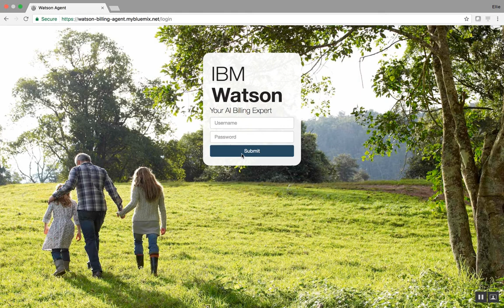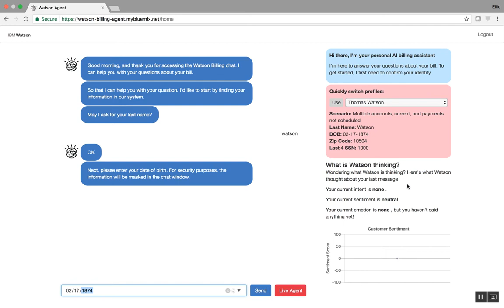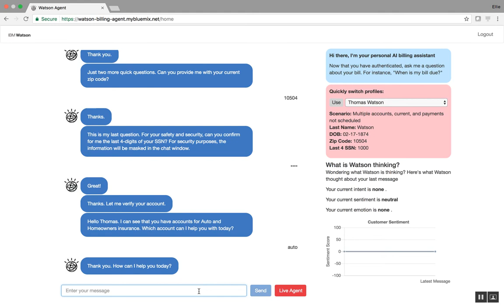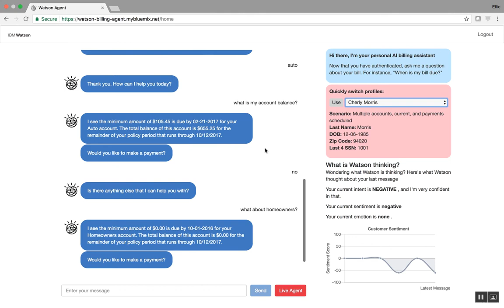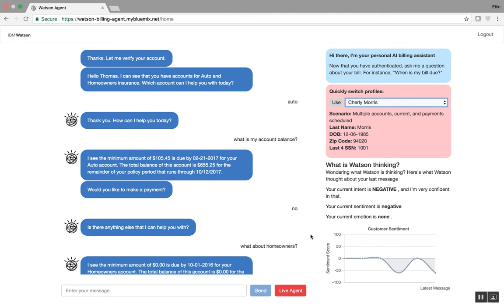Billing Agent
The Billing Agent Accelerator demonstrates the ability to authenticate a customer account, mask personally identifiable information (PII) during the authentication process, and then answer an end user’s questions about his/her billing account.

By integrating with an external bank’s API (ex: Chase, Wells Fargo, etc.), Watson can provide customers’ with dynamic information about their account, payment status, and billing information. Based on Watson’s ability to identify and react a user’s sentiment and emotion, customers can be directed to live agents for further assistance. As billing related issues are the #1 driver behind call center volume (Source: Oracle), companies who can provide a self-service option will serve to benefit financially and from improved customer satisfaction.